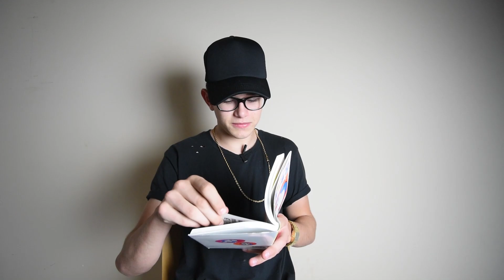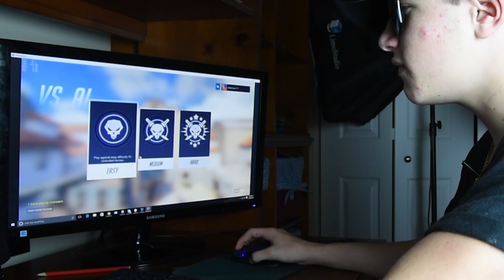MY FAZE CLAN AUDITION!! IM THE NEWEST MEMBER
Here is my Faze Clan audition. I'll be in the house before you know it.

25 likes pls?? Yall can do it

Spitting out videos like it's nothing. 1k by the end of the year. Lets do it.

Everyone tag and send this video, and like it so the FAZE CLAN CAN WATCH THIS.

Junu on Insta: @junu_l

ADD ME ON SNAPCHAT //@bradenwhitman